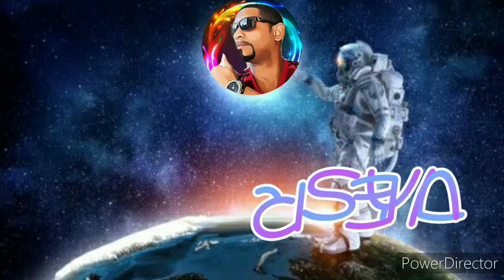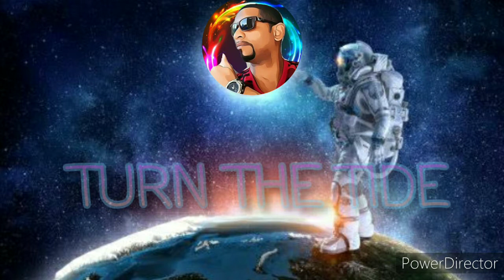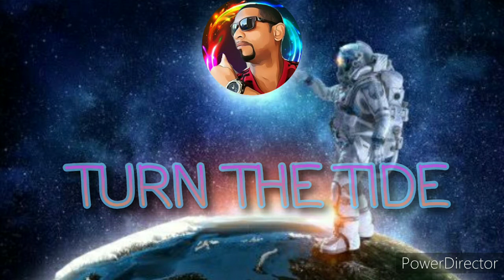SYLVER * TURN THE TIDE * REMIX FREESTYLE (((ALEXDJ)))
REMIX FREESTYLE